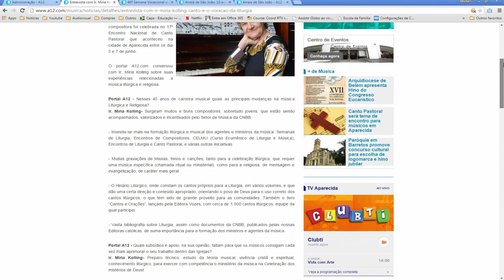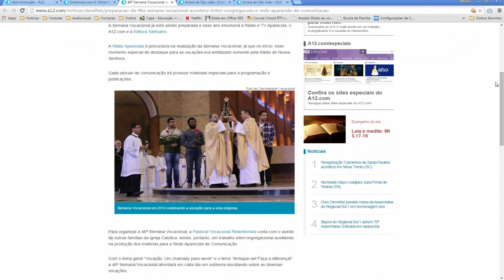A12 | Boletim A12.com no Bem-vindo Romeiro – 11 de junho de 2015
Nesta quinta-feira (11) o A12.com apresenta no programa Bem-vindo Romeiros os destaques do Portal. A entrevista sobre os 45 anos de carreira musical da Ir;. Míria Kolling, a preparação para a 46ª Semana Vocacional da Rede Aparecida de Comunicação e a realização do 10º Arraiá de São João que benficia entidades sociais de Aparecida e região.

Veja todos os boletins informativos do A12.com.